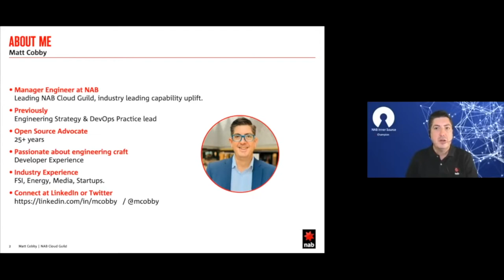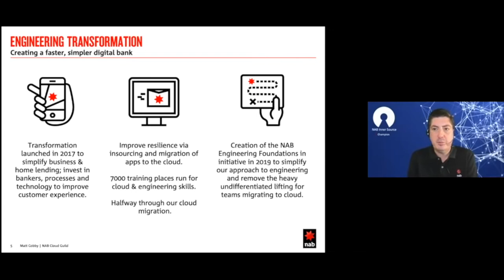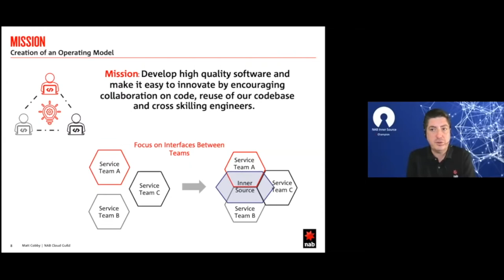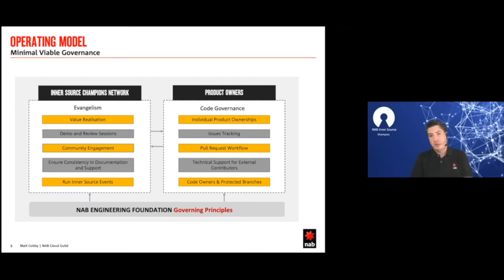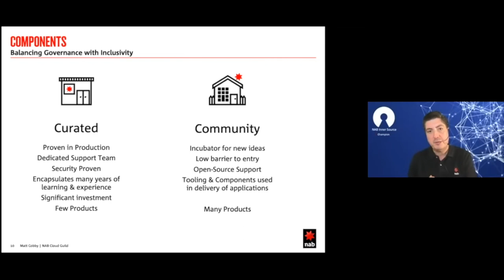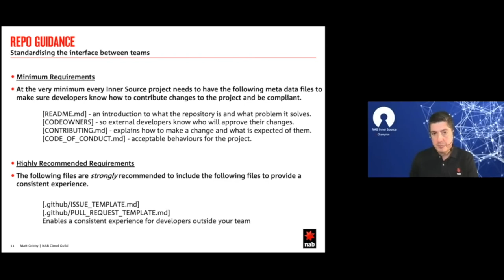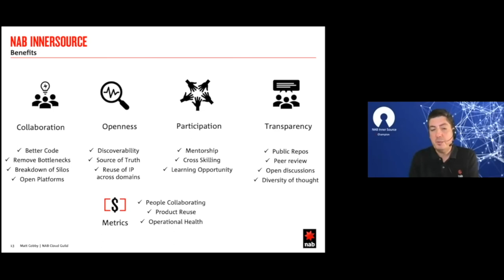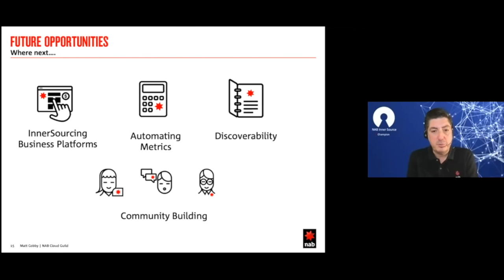Matt Cobby (National Australia Bank) - InnerSource at NAB - IS Summit 21 Part 2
InnerSource at NAB
National Australia Bank started its InnerSource journey in 2019 as an initiative to reduce duplication and increase re-use of tooling. Since then our InnerSource programme has become a strategic part of our NAB Engineering Foundations. On the way, we have learned many lessons and are exploring how to make it part of every engineer’s working experience and a sustainable community.

Matt Cobby (National Australia Bank)

Matt Cobby is an Engineering Manager at National Australia Bank. He currently leads the NAB Cloud Guild with the mission to train engineering teams, improve developer productivity and enable cultural change through the power of Inner Source. Previously, he ran a DevOps Practice helping teams with their own DevOps & Cloud transformations to migrate highly regulated workloads to the cloud. Matt has a passion for mentoring engineers and is an active supporter of technical & local communities that inspire people. Prior to joining National Australia Bank, he has worked in the UK & Europe across financial services, trading, energy, start-ups, incubators, consulting, media and academic research.